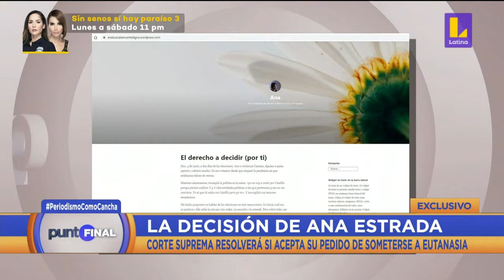Corte Suprema resolverá si acepta pedido de Ana Estrada de somterse a una eutanasia.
🔴 PuntoFinal | La decisión de Ana Estrada. Corte Suprema resolverá si acepta su pedido de someterse a una eutanasia.